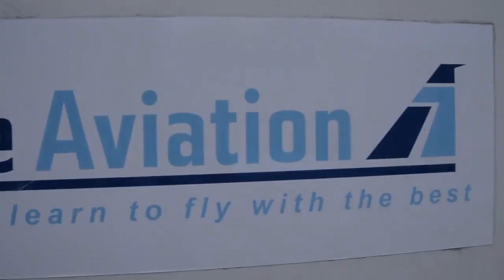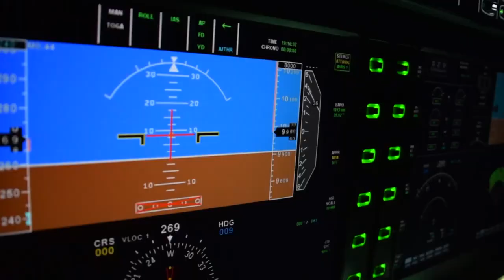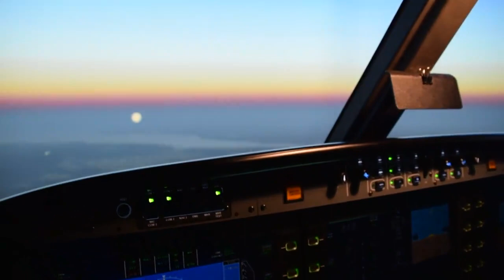Alsim ALX72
Our new Flight Navigation and Procedure training simulator is the perfect machine for MCC Training, Airline prep and Instrument Ratings. Twin FMS with 3D RNP capabilities, it is ideal for Jet Orientation and PBN training. T
The ALX can configure to simulate a Medium Range Jet, Turboprop and MEP aircraft.
Call us to book a session or to enquire about any of our flying courses.

Learn to fly with us in Scotland, providing high quality training for over 50 years.

Fly with the Best - Fly Tayside